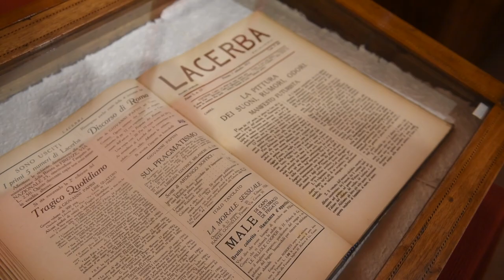Sospiri alla presentazione del libro bullonato di Depero al Museo Paparella-Treccia di Pescara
Il presidente del Consiglio regionale Lorenzo Sospiri ha partecipato alla presentazione dell'esposizione della rivista letteraria Lacerba e de ‘Il Libro Bullonato’ di Depero al Museo Paparella-Treccia per il